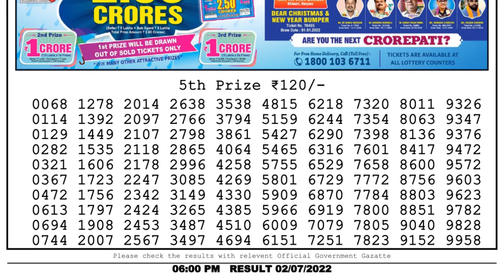🔴 Lottery Sambad Live 06:00pm 02/07/2022 Day Nagaland State Dear Lottery Result Pdf Download